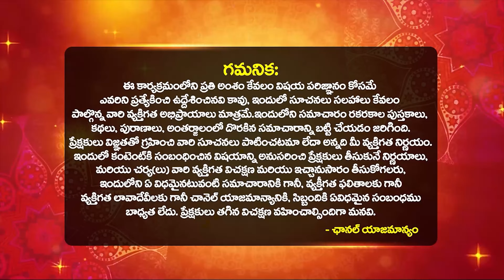రాఖీ పండుగ నాడు ఏ రాశి వారికి ఏ రంగు రాఖీ కట్టాలి | Rakhi Purnima 2024 | Rakhi Pournami August 2024